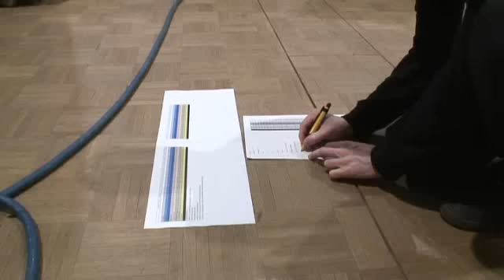Dust Covered Carpet Fm4 Studio 2 Session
22/02/2010

1st song: Guitarstring Marked Fingerprints
Interview
2nd song: Uncover Its Roots

if you don`t understand german, just click on "hier" .